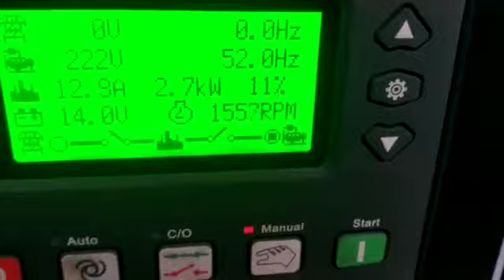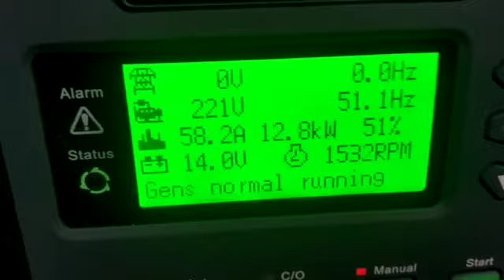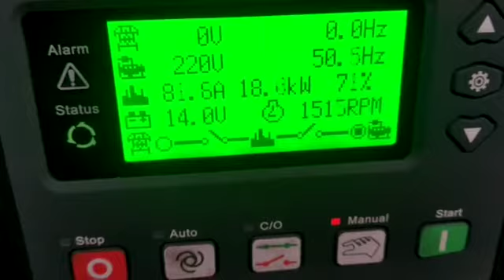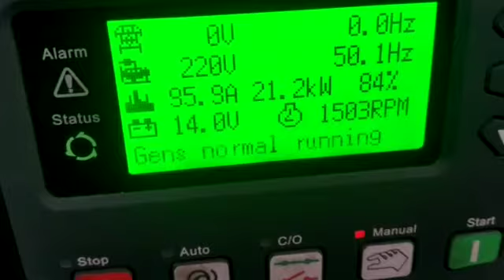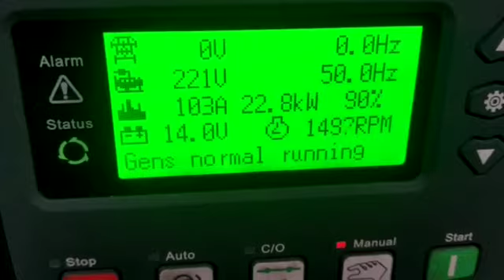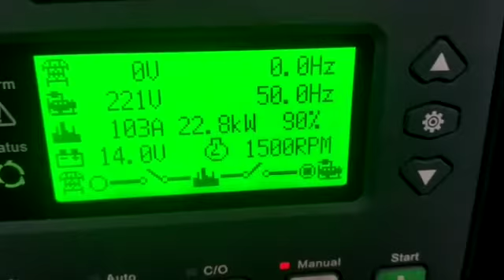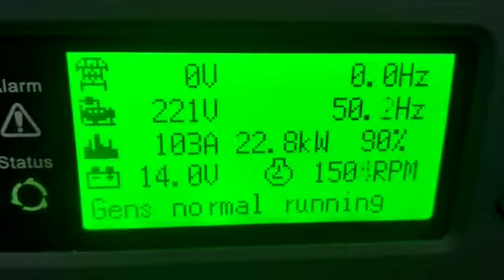Pengetesan genset super silent 30 kva 1 phs tes load 24 kw 110 ampere